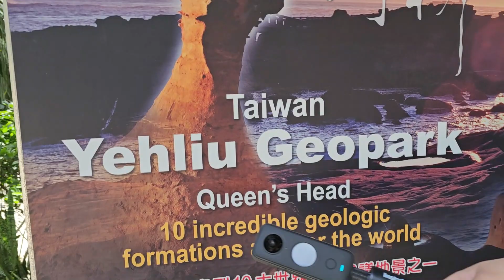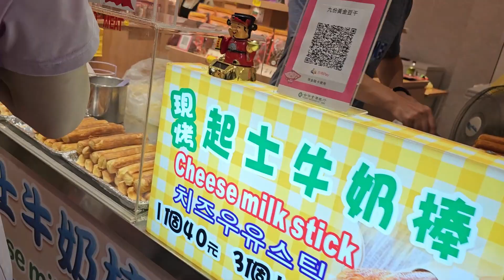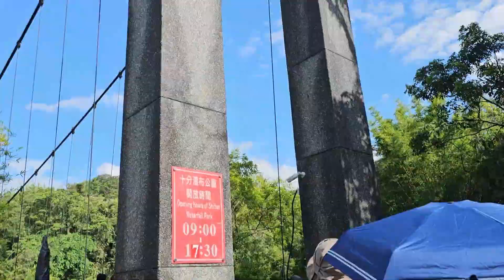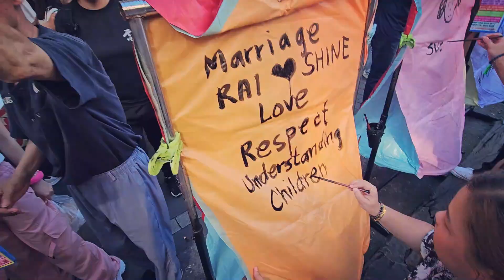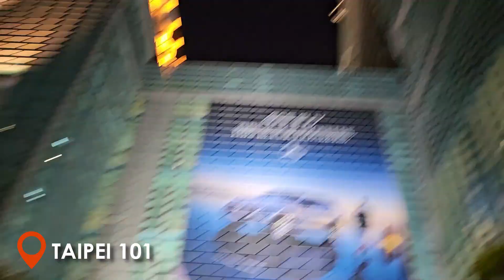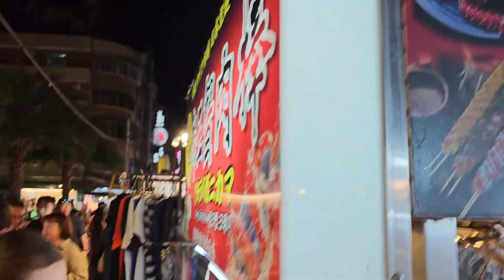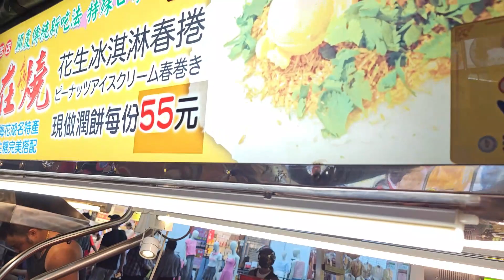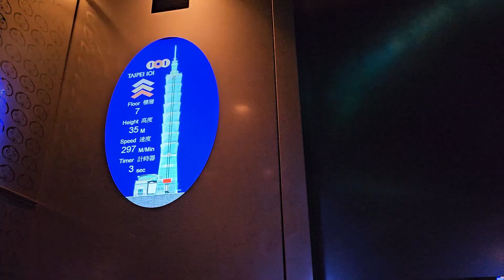TAIWAN in 4D3N (Cosmos Hotel, Yehliu, Golden Waterfall, Jiufen, Shifen Lantern, Raohe Night Market)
Taiwan 4 days and 3 Nights (August 12-15, 2023)

Flight: Singapore - Taiwan
Airline: China Airline
Hotel: Cosmos Hotel

Itinerary:
Day 1
- Arrival Taoyuan Airport from Singapore
- Checkin Cosmos Hotel
- Chiang Kai Shek Memorial, Sun Yat Sen, Liberty Square
- Modern Toilet
- Ximendeng
- Gloria Outlet

Day 2
- High Speed Train to Chiayi
- National Chung Cheng University (Meteor Garden)
- Shopping Ximendeng

Day 3
- Yehliu Geopark
- Golden Waterfalls
- Jiufen
- Shifen, Skylantern

Day 4
- Taipei 101
- Taoyuan Airport flight back to Singapore